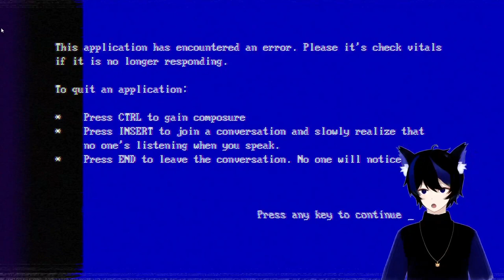I Take a Perfectly NORMAL Test【Silkbulb Test】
🍥 HASHTAGS 🍥
. Oshi Mark: 🍥